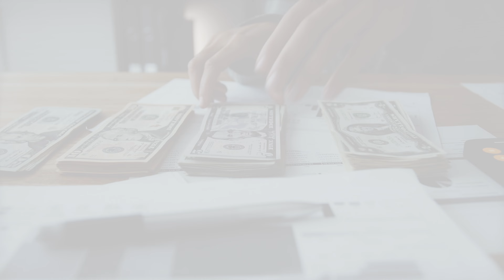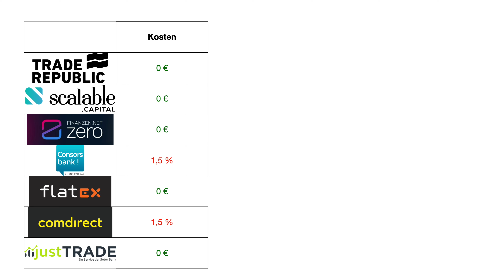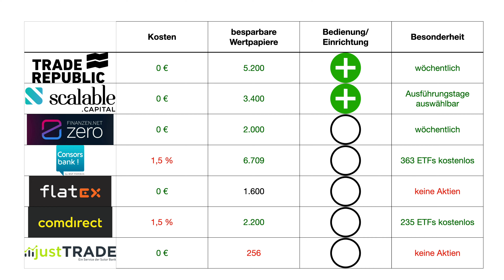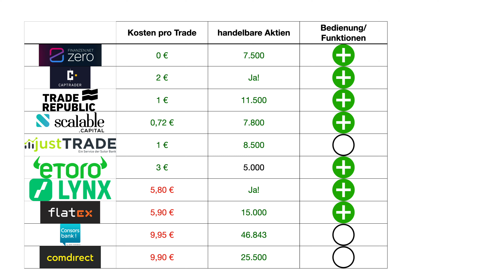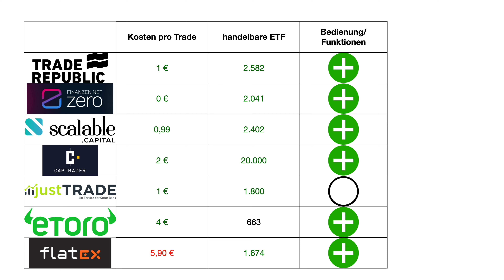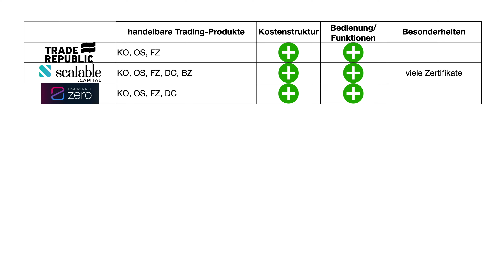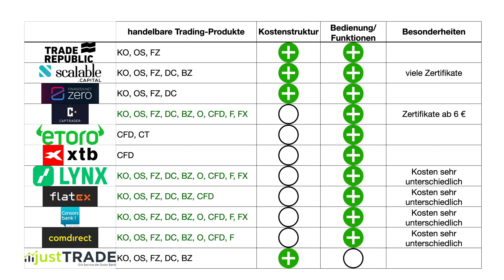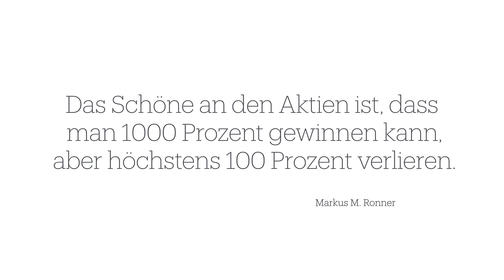Depot-Vergleich 🧐 Der Beste Broker für Sparpläne, Aktien, ETF und Trading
In diesem Video zeige ich dir meine Lieblings-Broker. Ich habe das Video in Kategorien unterteilt: Sparplan-Depot, Aktien-Depot, ETF-Depot und Trading-Depot. So kannst du für dich das beste Depot in der jeweiligen Kategorie auswählen.
Du solltest abhängig von deiner Strategie ein Depot für Buy and Hold, also für den langfristigen Ansatz und auch eines für das kurzfristige Handeln und Trading benutzen. Hierzu eigenen sich die Broker unterschiedlich gut. Auch die Kosten und die Auswahl der verfügbaren Wertpapier unterschieden sich deutlich.

Inhalt:
00:00 - Intro
00:36 - Strukturiere deine Depots
02:11 - Kriterien
03:28 - Bestes Depot für Sparpläne
07:03 - Bestes Depot für Aktien
11:22 - Bestes Depot für ETF
14:28 - Bestes Trading-Depot
20:55 - Zitat

Dies ist ein Meinungsvideo. Die Inhalte stellen weder ein Angebot zum Erwerb, noch eine Aufforderung oder Empfehlung zum Kauf oder Verkauf von Wertpapieren oder sonstigen Finanzinstrumenten dar. Dies ist auch keine Anlageberatung oder Anlagevermittlung.